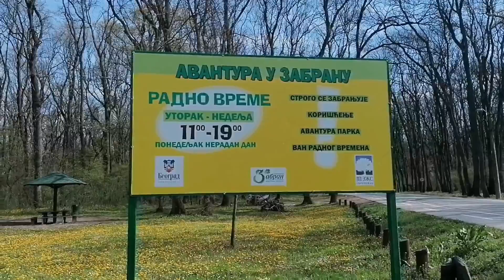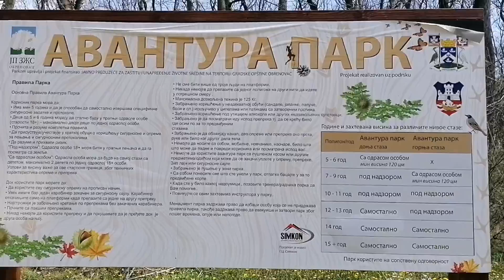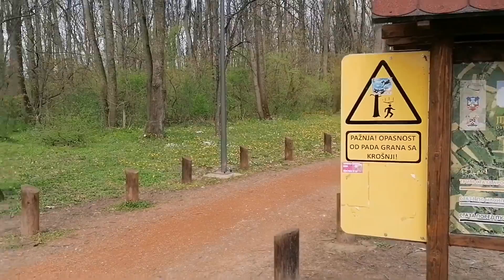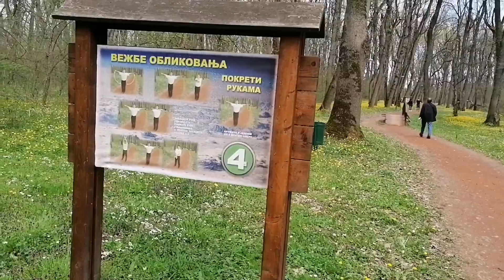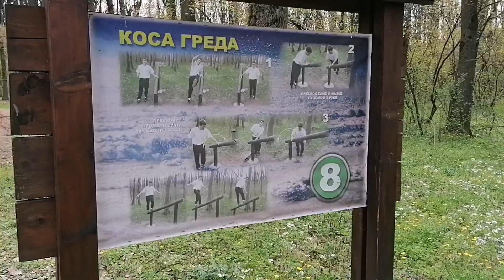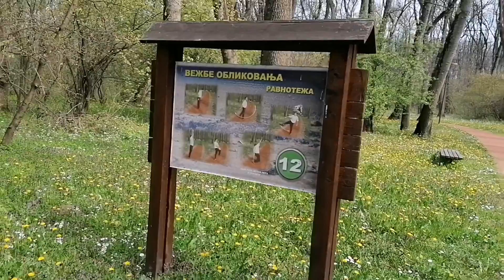Izletište Zabran Obrenovac - Moto Avantura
April 2021.
Izletište Zabran je šuma i park koji se nalazi u neposrednoj blizini Obrenovca na par stotina metara od grada.Jednim svojim delom izlazi na reku Savu a drugim delom dodiruje reku Kolubaru.Iako još uvek nema status izletničke šume,u izletištu Zabran tokom godine boravi izuzetno veliki broj ljudi.Kroz izletište Zabran je izgrađena trim staza u dužini od 1480 metara sa 16 stanica. Na samom ulasku u šuma nalaze se Obrenovački bazeni Nikola Tesla i Obrenovačka Banja...